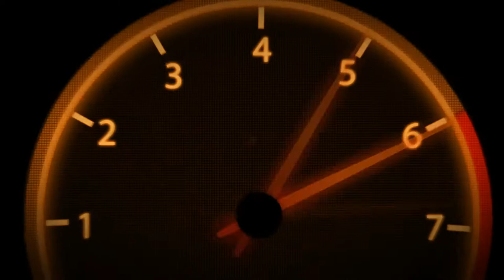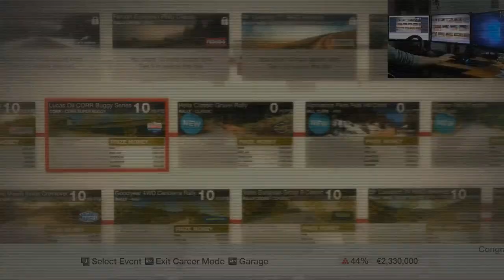Colin McRae Dirt | Tier 5 | USA | Chula #41